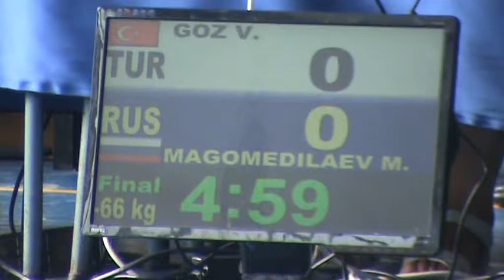Deaflympics games judo 2013